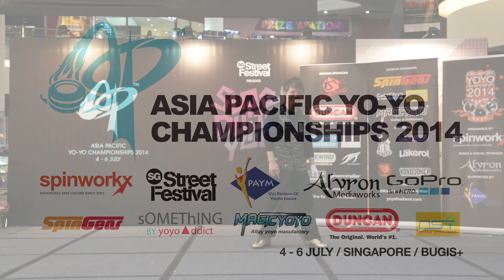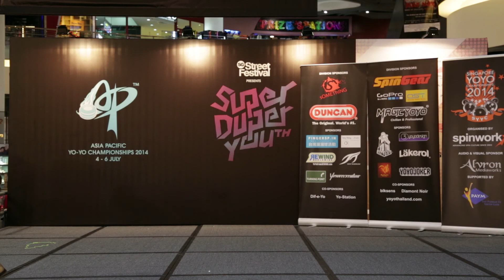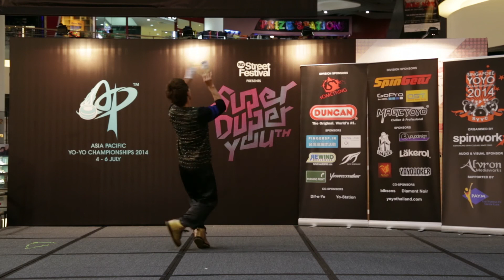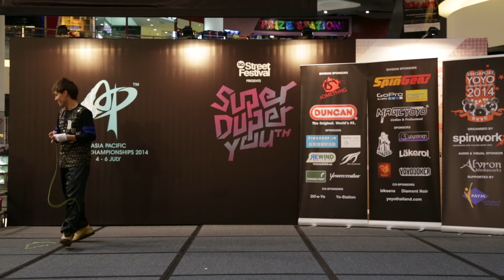AP14 4A 7th - Tsubasa Onishi (JP)